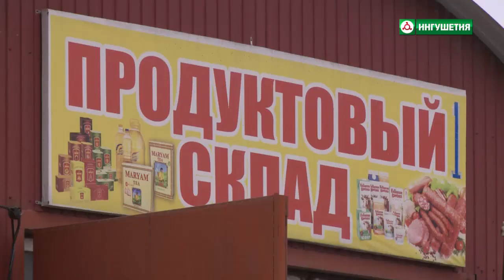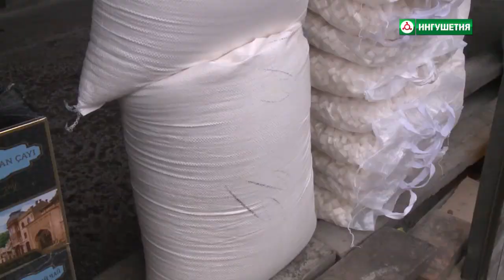Коронавирус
Не нужно устраивать панику и закупать тонны продуктов.